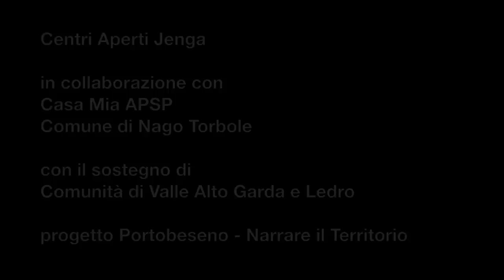Torbole - Piazza degli Alpini